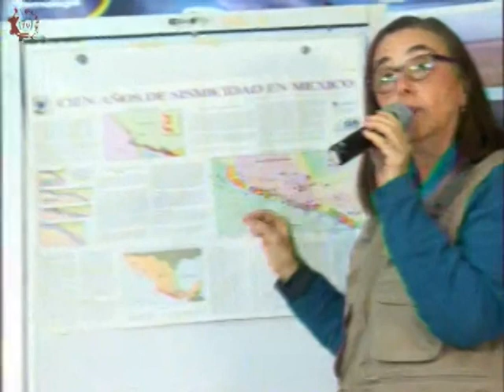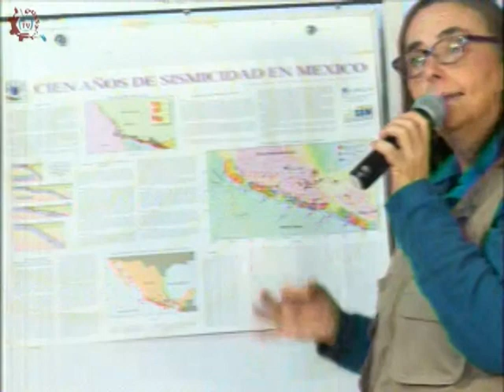20171020-CE1718/DOSSIER/Museo de Geofísica UNAM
DOSSIER. Museo de geofísica de la UNAM. Invitados: Doctora Ana María Soler Arechalde. Fecha de emisión: 18 de octubre de 2017. Este y otros programas los puedes ver